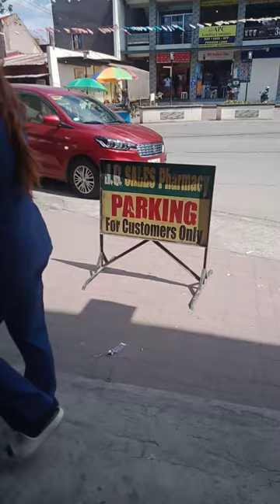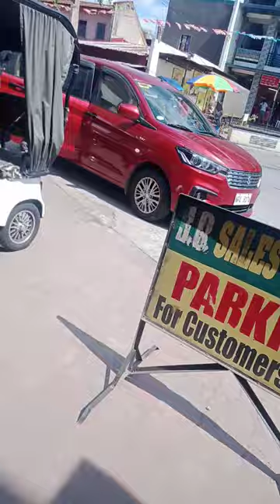Tara ikot tau at magbayad Ng internet kahit sobrang init @yangvlog84